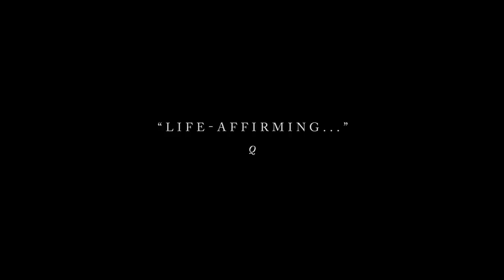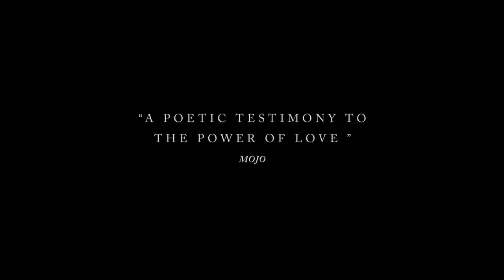The Possibilities Are Endless (Official Trailer)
UK preview tour with Q&A's and live acoustic performances from 20th October, nationwide release in UK cinemas from 7th November.

Starring and featuring original music by Edwyn Collins

Imagine your mind has been wiped: memories, knowledge, experiences, language - every word you ever spoke, has vanished. If eventually you found the words, what would you say? For Edwyn Collins, ‘The Possibilities Are Endless’. ​

"Romantic and terrifying... a remarkable film" - The Guardian
"Life-affirming" - Q
"The purest cinematic love story you’ll see all year" - Toronto Star